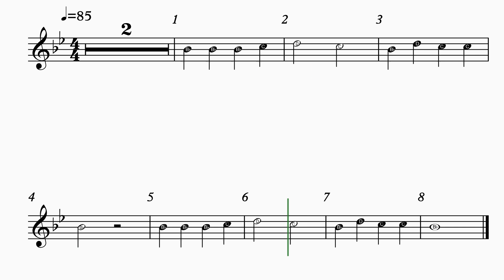#15 - Au Clare De La Lune (Flute)